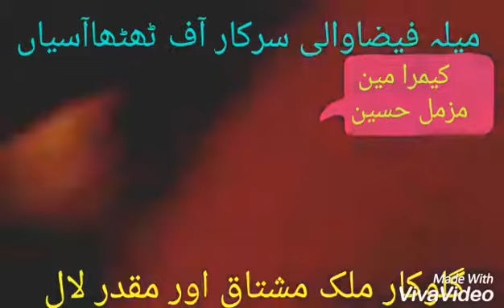ملک مشتاق مقدرلال